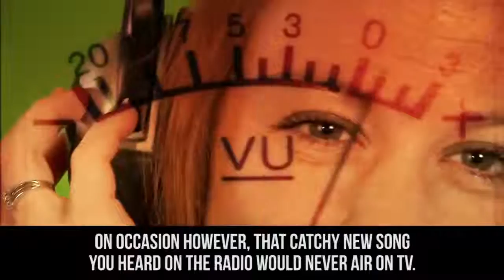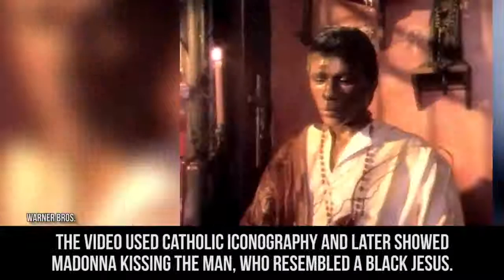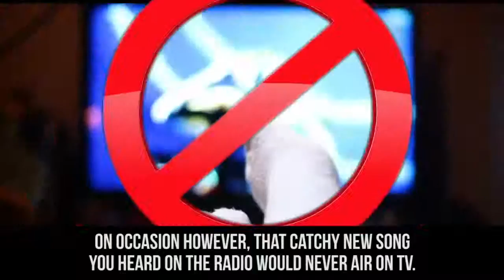10 Popular Music Videos BANNED From TV